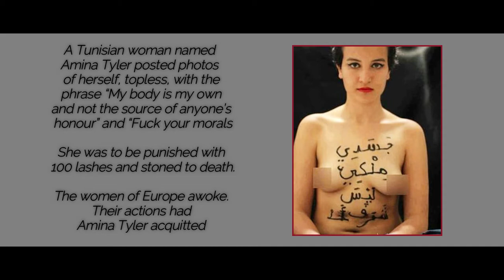Achtung God!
On 11 March 2013, Amina Tyler was the first Tunisian woman to post a photograph of herself nude from the waist up on Facebook, with the phrase "My body is mine and not the source of anybody's honour" in Arabic. The photo was seen as scandalous and evoked strong controversies within Tunisian society comparable to the nude self-portraits of the Egyptian Aliaa Magda Elmahdy two years earlier. On 16 March, the popular talk host Naoufel Ouertani invited her to his show on Ettounsiya where she appeared disguised by pixellation. She explained that it was not for sexual reasons that she appeared topless but to call out their demands for the women's liberation in a patriarchal society.

Imam Adel Almi issued a fatwa for her to be punished with 100 lashes and stoned to death.

Imprisonment
On 19 May 2013 she painted the name "FEMEN" on a cemetery wall in Kairouan, to protest against the annual congress of Salafi party Ansar al-Sharia. She was arrested and brought to Messaadine jail in Sousse. She faced up to 1 year in prison.

Tyler's father, the medical doctor Mounir Sbouï, told the French newspaper Libération in an interview that his daughter made a mistake but didn't commit a crime. The long time militant and campaigner of the socialist Democratic Forum for Labour and Liberties, who had left the party only after it joined the Troika government, said he was even proud of his daughter who "defended her ideas" and who also brought him to reconcile with his own values making him understand that one needs to be active.

Maryam Namazie interviews Amina and Aliaa Elmahdy (8 March 2014).
International protests followed for her release from detention. On 29 May 2013, three FEMEN members held topless protest in front of the Tunis court to demand her release while shouting "Free Amina!" and "A women's spring is coming!" (a reference to the Arab Spring). On 12 June 2013 a Tunisian judge convicted the two French and one German FEMEN members to four months and one day imprisonment for public indecency while protesting for the release of Tyler. The protestors, Pauline Hillier, Marguerite Stern, and Josephine Markmann, were released on 26 June 2013 after a Tunisian court lifted their prison sentence.

Amina Tyler was acquitted for contempt and defamation on 29 July 2013, but she remained jailed pending trial on a separate charge of desecrating a cemetery.

Later activism
FEMEN had staged protests in front of the Tunisian embassy in Paris where they chanted 'Amina akbar! FEMEN akbar!' (referencing the Takbir) and in front of the Grand Mosque of Paris burning a Tawhid flag. Upon release in August 2013, Tyler declared that she was leaving the group in protest, adding that she thought FEMEN's actions in Paris were disrespectful to 'the religion of others' and because she saw a lack of financial transparency in the organisation. Inna Shevchenko reacted surprised: "It’s thanks to this campaign that Amina is out of prison."

In 2013, Tyler moved to Paris, where she completed high school and co-authored an autobiography, published in February 2014 under the title My Body Belongs to Me.
During International Women's Day on 8 March 2014, Tyler and seven other Arab and Iranian women, including Maryam Namazie and Aliaa Elmahdy, protested naked for women's rights at the Louvre Pyramid, chanting slogans in French in favour of freedom, equality and secularism (liberté, égalité et laïcité).

In 2015, she was listed as one of BBC's 100 Women.

Technical side:
Film with a DJI Pocket 2 - Sony A6300